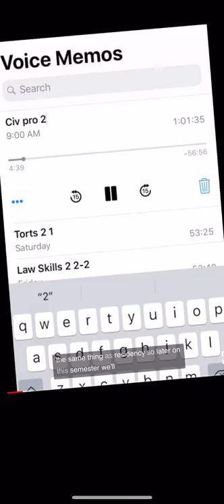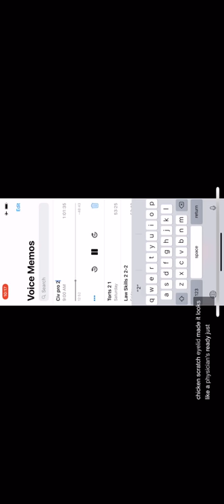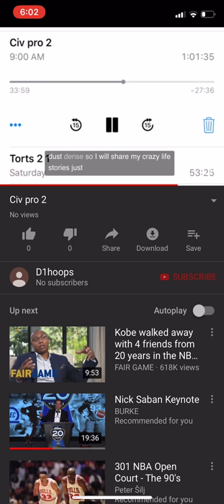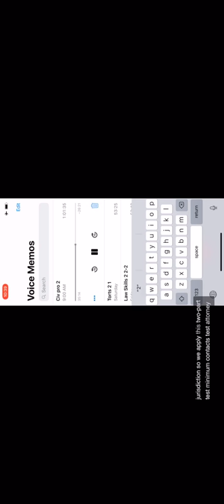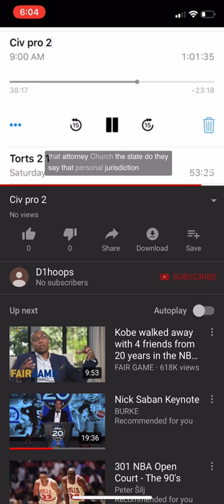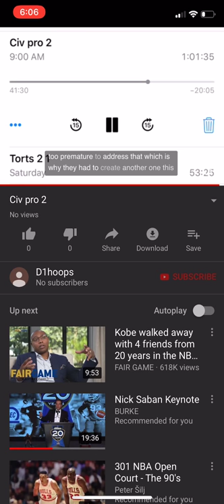Civ Pro 2-1 fast